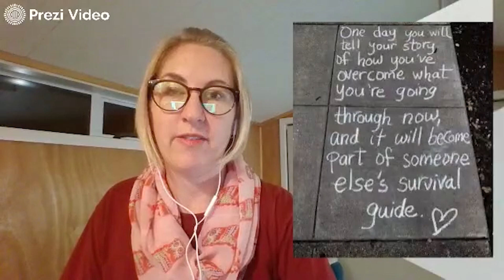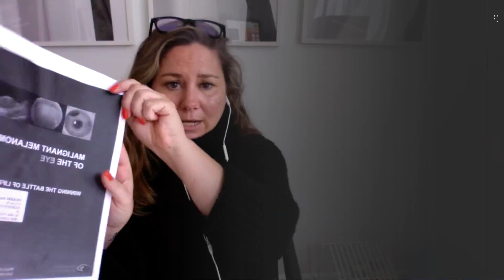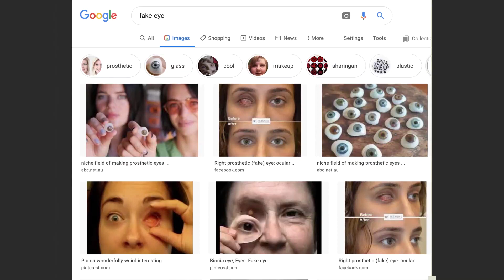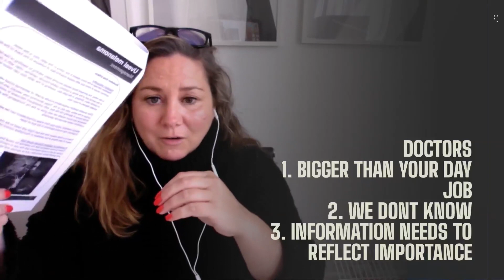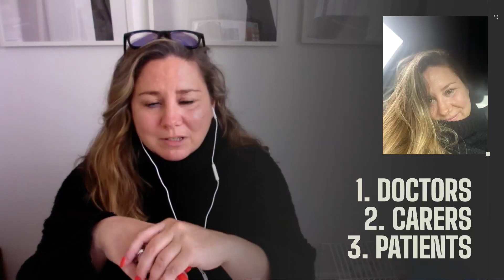Support Care Topics (Australia)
Patient advocates discuss important topics in relation to patient care and support.